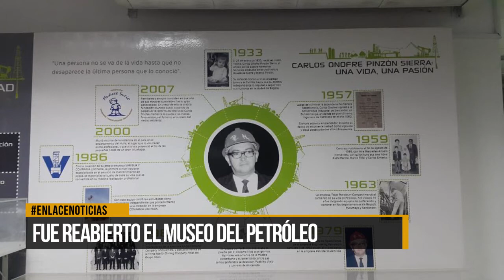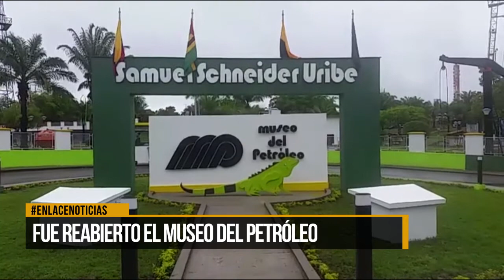Fue reabierto museo del petróleo